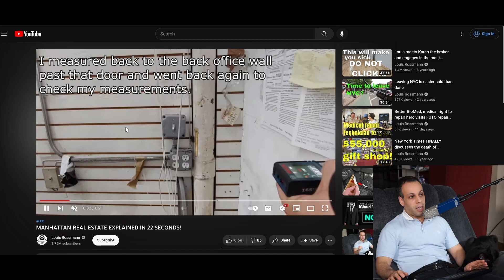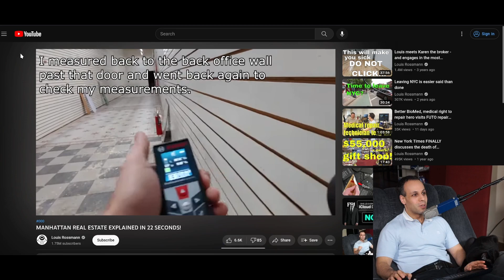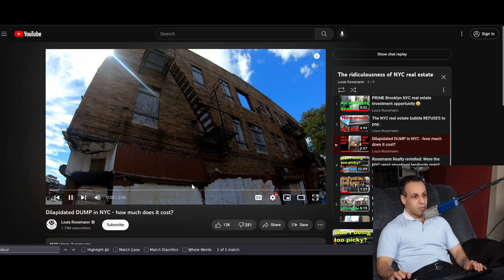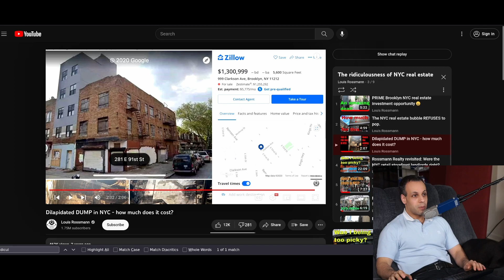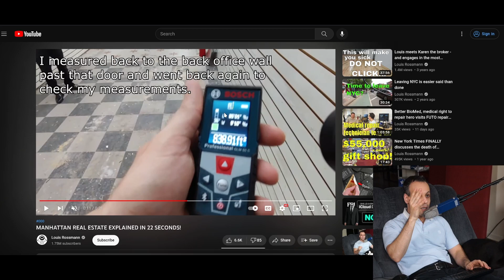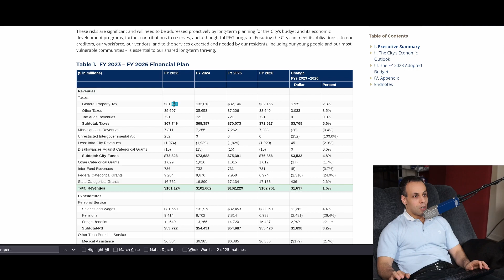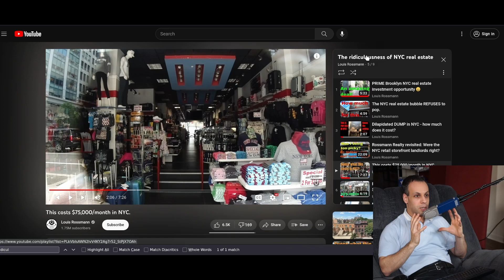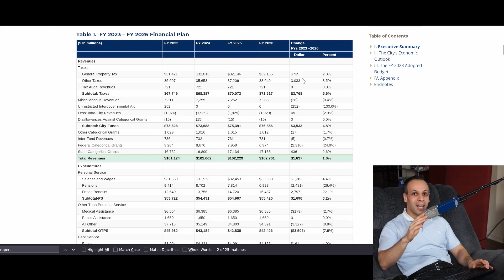Real estate apocalypse in city downtowns; long overdue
👉 TOOLS USED:
✓ Soldering Irons:

› Bitcoin: 1EaEv8DBeFfg6fE6BimEmvEFbYLkhpcvhj
› Bitcoin Cash: qzwtptwa8h0wjjawr5fsm0ku8kf40amgqgm6lx4jxh
› Dash: XwQpZuvMvU44JT7C7Uh6xHvkSadzJw9fMN
› Dogecoin: DKetsoCvwa2hF29ssgUA4Wz4hxT4kj3KLU
› Ethereum: 0x6f6870feb48f08388ee345cf0261e2f03d2fa310
› Ethereum classic: 0x671bfd61ba87edf6365c97cea33d66ba73645510
› Litecoin: LWnbTTAjojZQt68ihFJFgQq3cYHUsTcyd7
› Verge: DFumZ5sMhi3JktLQpsTVtV9xUt3zKDrcZV
› Zcash: t1Ko3FkphQYoQroQc8k2DVk4WKMAbmNR8PH
› Zcoin: a8QdvArHmdRYe1MjiqtP6jDNe6Z4JgnRKZ